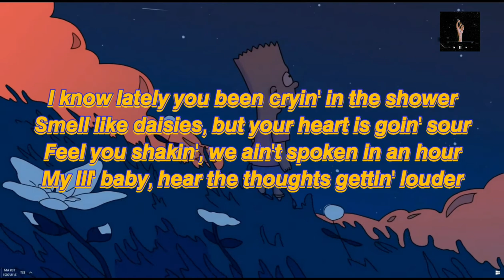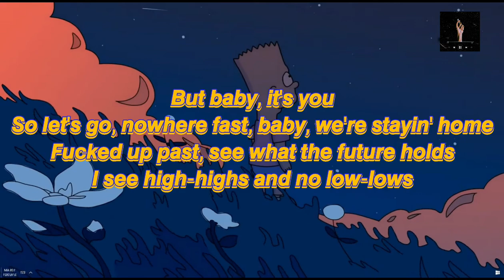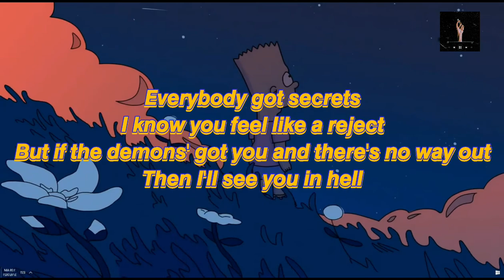𝙅𝙪𝙩𝙚𝙨 - 𝙎𝙚𝙚 𝙔𝙤𝙪 𝙄𝙣 𝙃𝙚𝙡𝙡 || Lyrics